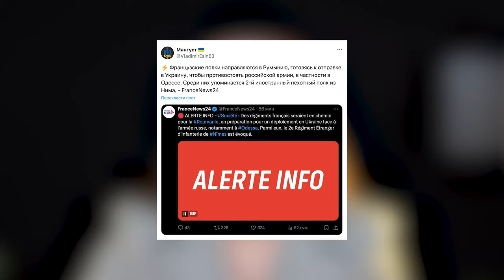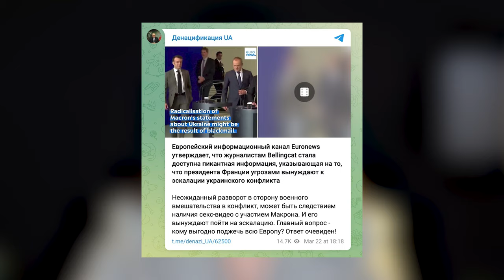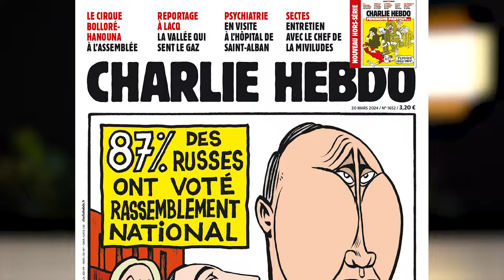Як росіяни дискредитують французьку допомогу Україні? | Дайджест російської дезінформації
Російським пропагандистам не подобається, коли їхні наративи про «втомлений від війни Захід» спростовують самі ж лідери західних держав. Наприклад, коли Президент Франції Емануель Макрон заявив про те, що Франція більше не бачить сенсу домовлятися з росіянами та не відкидає можливості, що європейські держави надішлють війська в Україну. На фоні цих заяв мережею почали поширюватись чутки про те, що війська вже відправляють. Після того, як стало відомо, що відправка військ —  це фейк, росіяни почали насміхатись над нібито довірливими українцями та вигадувати різні причини того, чому подібна підтримка неможлива.  То які фейки росія закидає про наших французьких партнерів і як спекулює на емоціях українців та європейців – розбираємося у цьому відео.